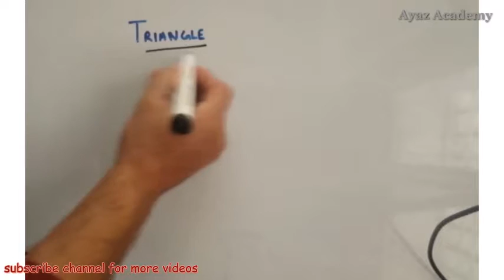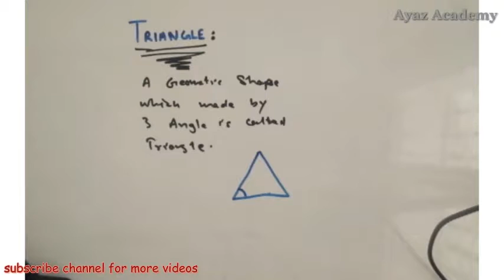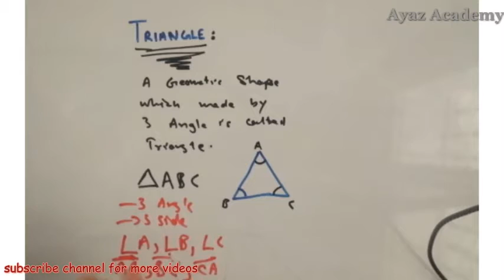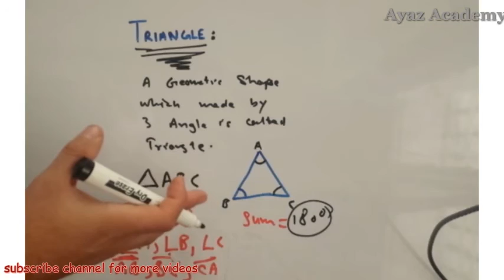Triangle Introducton in Maths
Triangle Introducton in Maths urdu Basic Physics